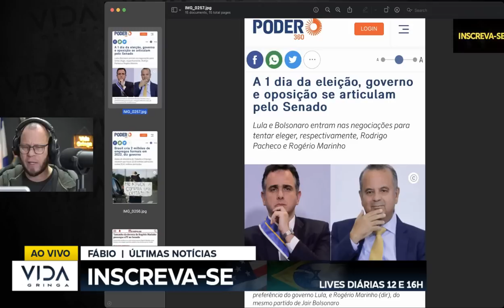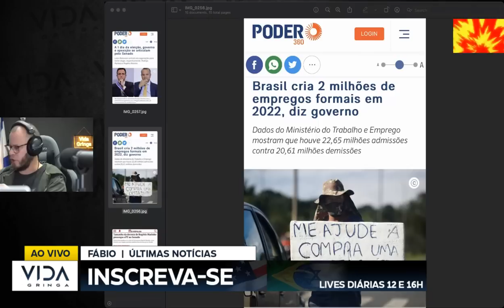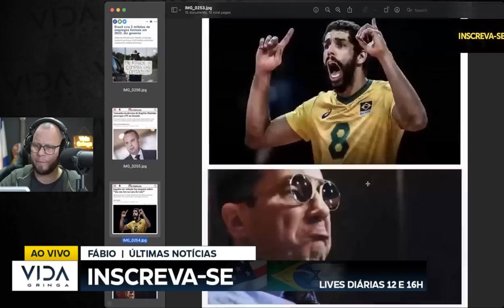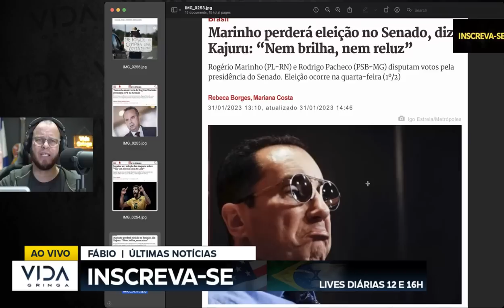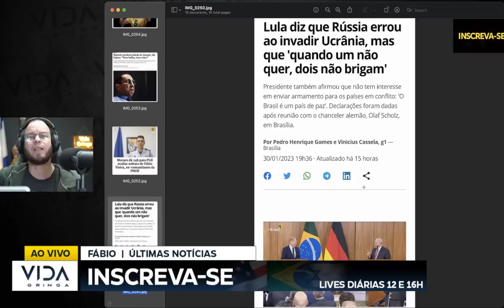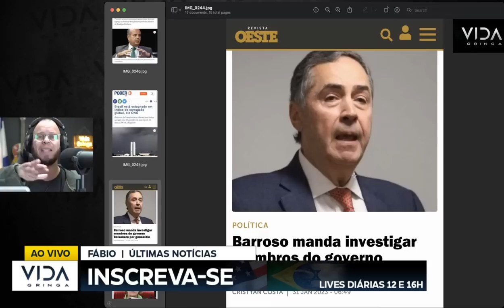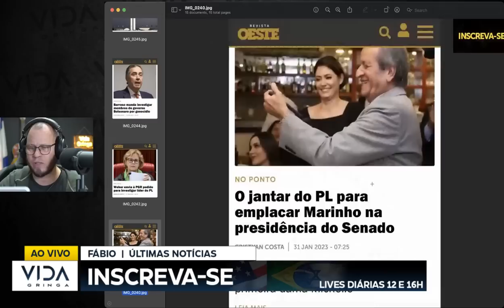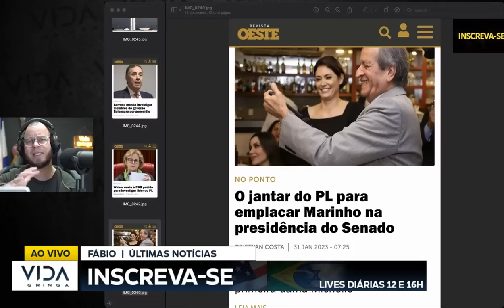GRAVÍSSIMO LULA CONFRONTA MORAES ROTA DE COLISÃO IMPEACHMENT E VERGONHA INTERNACIONAL